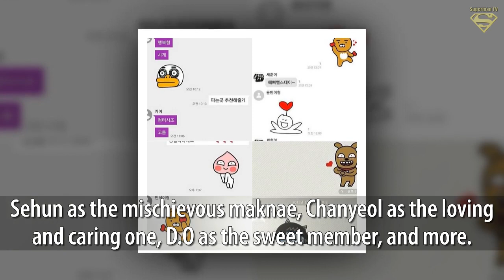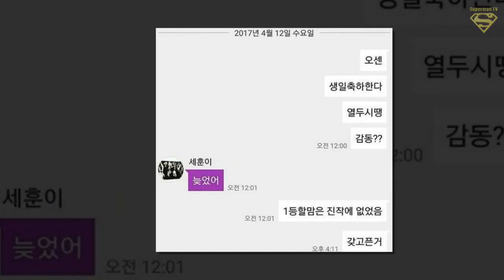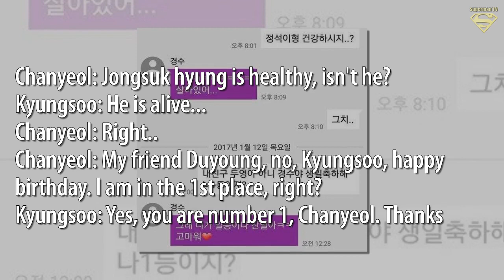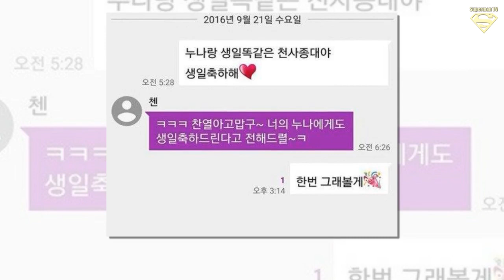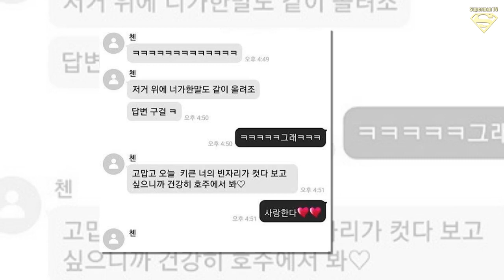Compilation of EXO Members' Private Text Messages... You Know Their Real Personalities